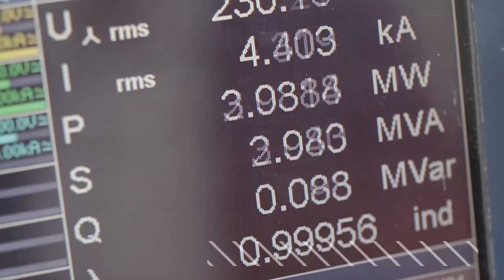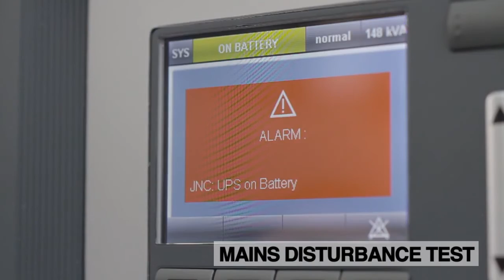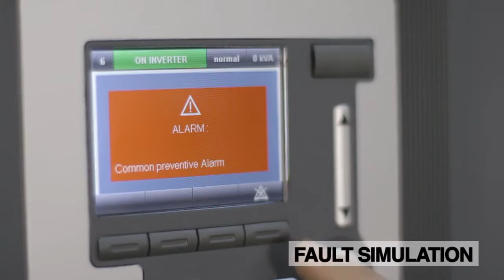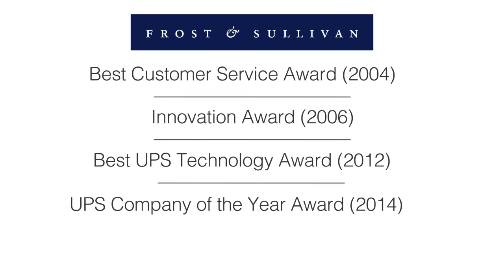Factory 3 test platform - Alsace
The aim of this 3’20” video is to demonstrate to our customers and prospects our ability to perform tests under real operating conditions for UPS equipment and Static Transfer Systems ; and also to assist them in the selection and validation of a technical solution for their specific requirements.